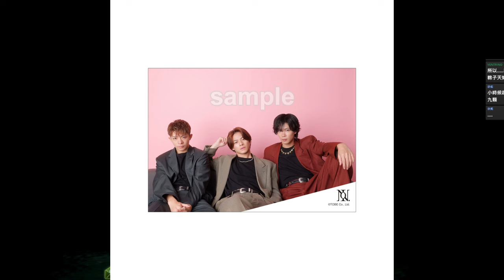【平野紫耀】ファン驚愕！Number_iのメンバーが女性ダンサーとの大胆なコラボで見せた新境地!? Number_iの平野紫耀、神宮寺勇太、岸優太が描く未来のビジョンとは？